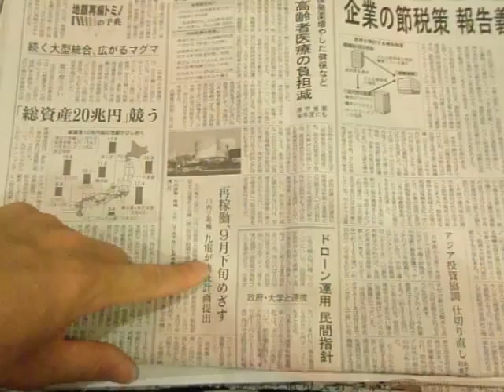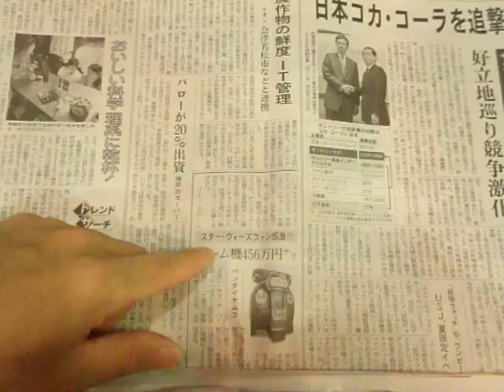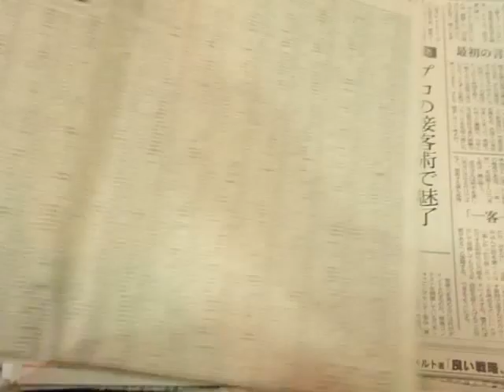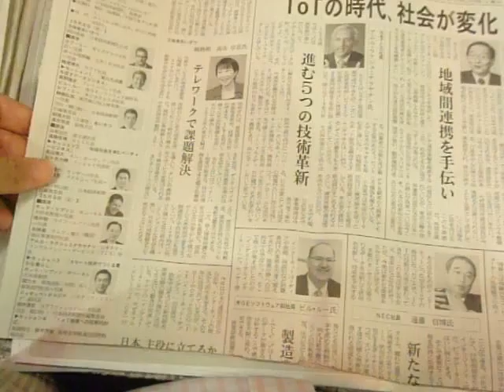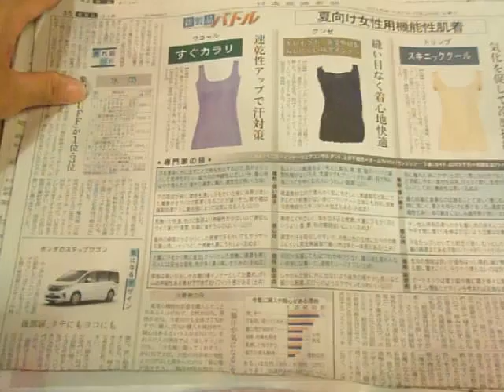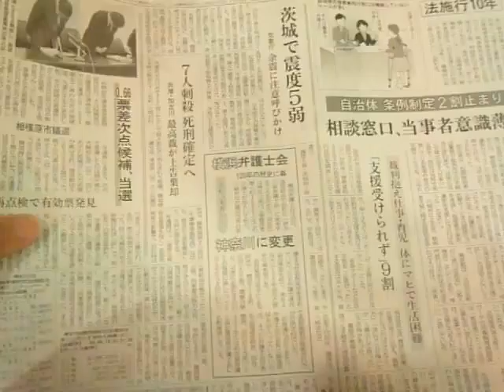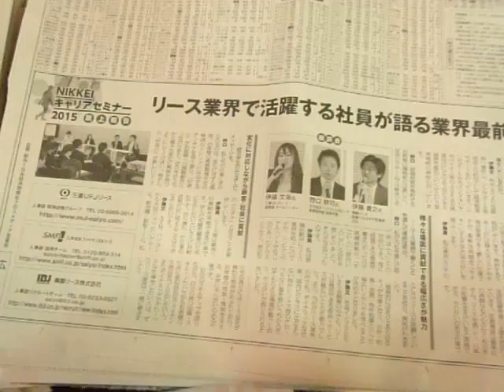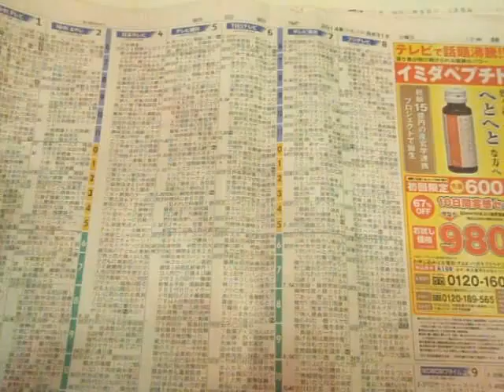GEDC3455 2015.05.27 ASAHI NEWS PAPER2014 at ikebukuro macdonarudo 東口 WBS